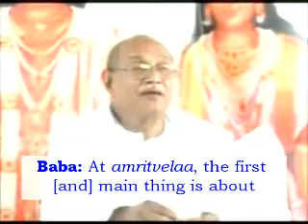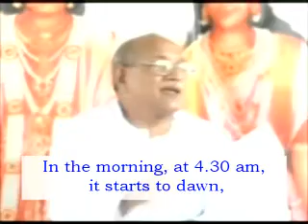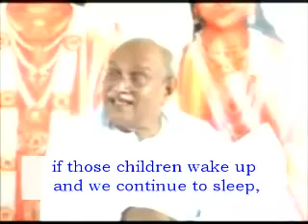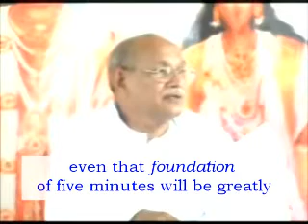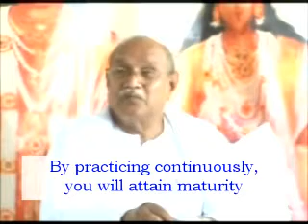70- The way to remember at amritvelaa early morning hours Disc. 987 ADHYATMIK VIDYALAYA OR AIVV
69 Specialty of becoming manmanaabhav in the purushaarthi life Disc 1648 ADHYATMIK VIDYALAYA OR AIVV